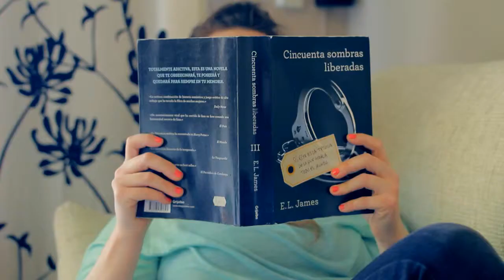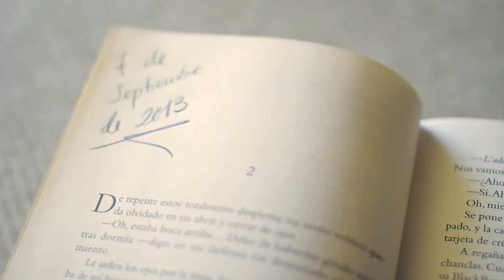Video invitación original Marbella | Carmen & Dani.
La original video invitación de boda de Carmen y Dani.